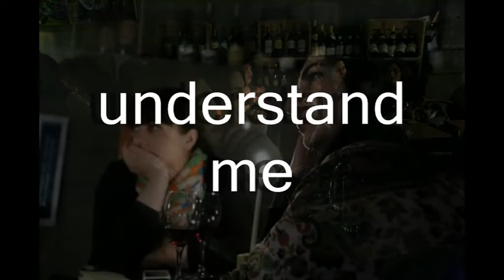Armen Adamyan.Հասկացիր ինձ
,,Understand me,,
By instrumental album ,,Theme,,